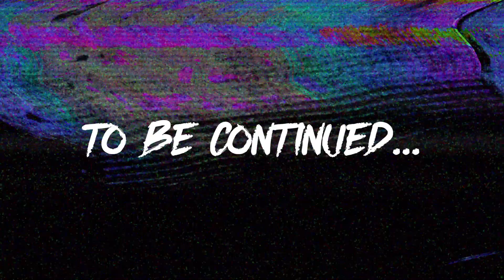Redemption With The Swordsman! (Zelda: Majora's Mask - Part 12)